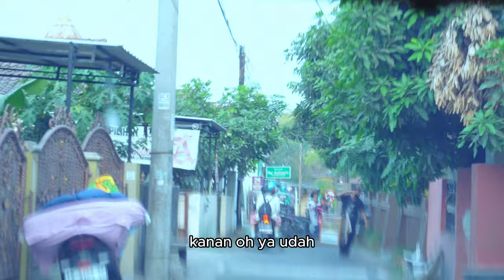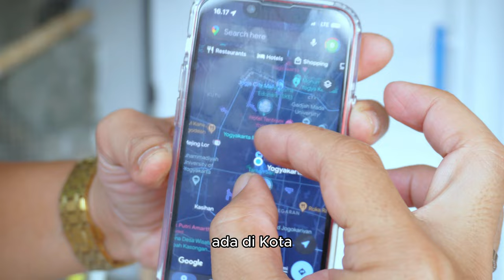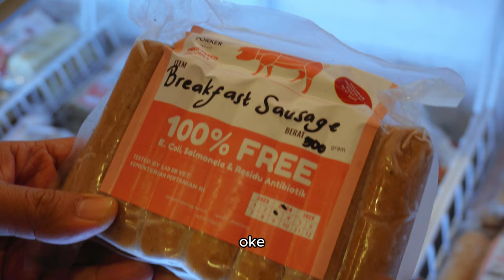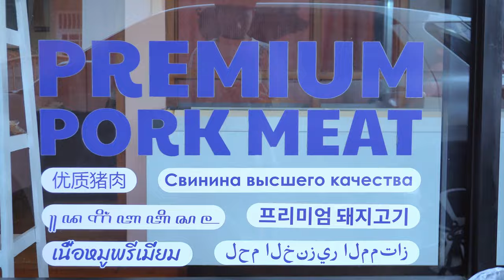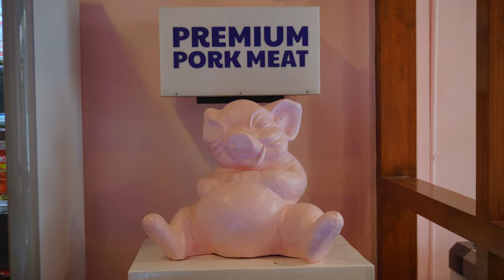Gerebek Porker Meat Shop Yang Ada Di Yogyakarta.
Dari kemarin kita udah review makanan yang mengandung babi ya Bray, nah kalau buat hari ini kita akan ajak alian buat gerebek Porker Meat Shop yang serba lengkap, jadi kalau kalian mau cari daging babi dan segala macam bumbu nya semua nya ada di Porker Meat Shop sini nih Bray, jadi kalian cukup datang ke satu tempat aja udah dapet semua kebutuhan masak yang kamu mau nih Bray, tempat nya ini itu sedikit agak nyelip masuk ke gang sedikit ya Bray, jadi cari tempat nya haruagak effort sedikit ya Bray, jadi dari jalan depan raya itu kalian lurus ke depan aja Bray, jangan belok kanan ya Bray, dan kalau kalian mau berlama-lama mau belanja disini jangan kawatir, karena disini ada AC nya nih Bray, jadi kalian pasti nyaman juga kan..

Tapi sebelum kamu datangi kamu bisa tonton dulu video nih jadi tonton sampai habis dan jangan kalian skip-skip ya Bray, untuk referensi makanan kalian nih Bray..

Sudagaran TR 3/834, Tegalrejo, Kec. Tegalrejo, Kota Yogyakarta, Daerah Istimewa Yogyakarta 55244.